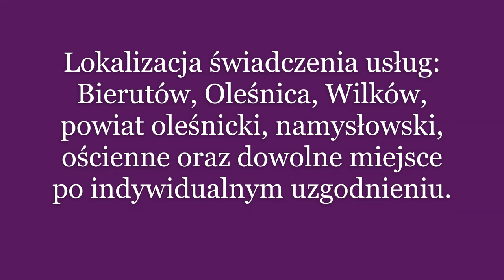Grzegorz Michalak - Hymn do Ducha Świętego (Veni Creator Spiritus)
Grzegorz Michalak - muzyk, organista. Usługi muzyczne.
Lokalizacja świadczenia usług:
Bierutów, Oleśnica, Wilków, powiat oleśnicki, namysłowski, ościenne oraz dowolne miejsce po indywidualnym uzgodnieniu.

Opis filmu:
0:00 - Czołówka muzyczna
1:55 - Informacja i dane kontaktowe